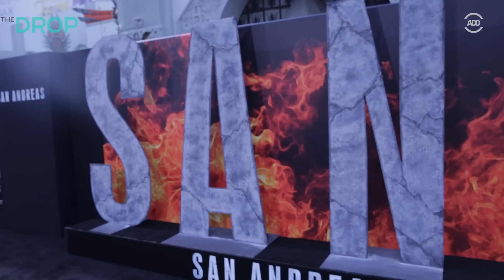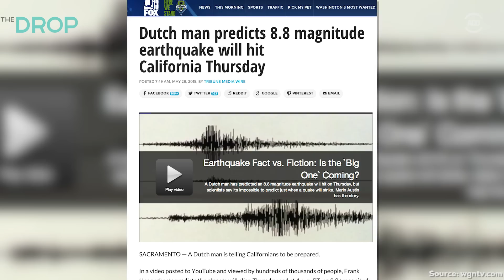Cynthia Luciette Covers the "San Andreas" Premiere - The Drop Presented by ADD | All Def